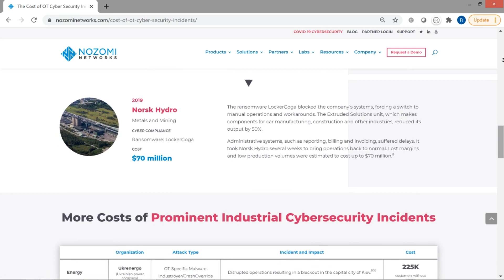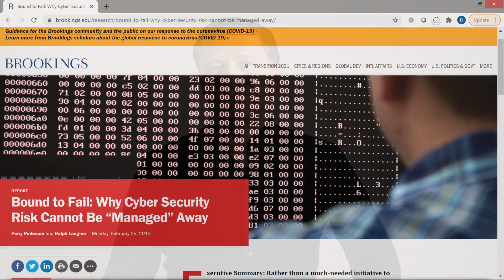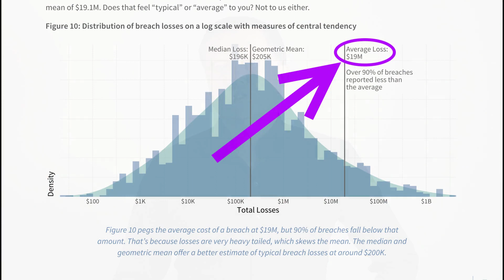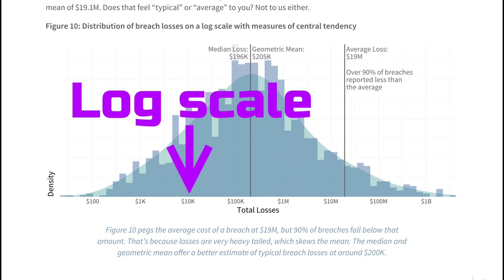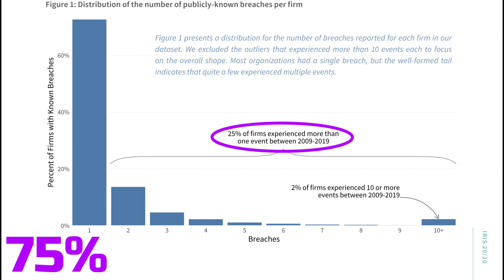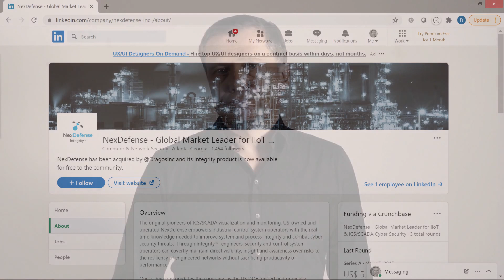Why your OT security costs too much: Re-examining cyber risk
Ralph discusses OT cyber risk and marketing tactics of OT security vendors.

"Bound to fail -- why cyber risk cannot simply be managed away"